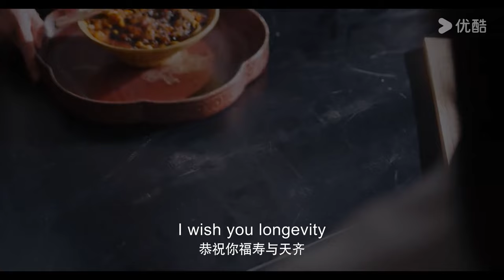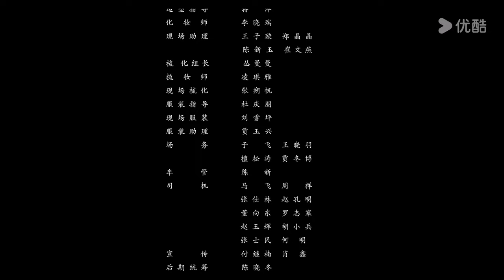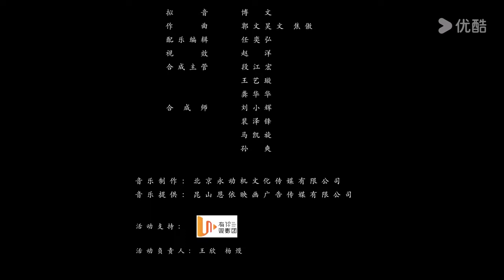[JIXIANG UNHAPPY] EP10 | Cute Spirit Princess Falls for Cold Human Boy | Gu Landi/Gao Siwen | YOUKU